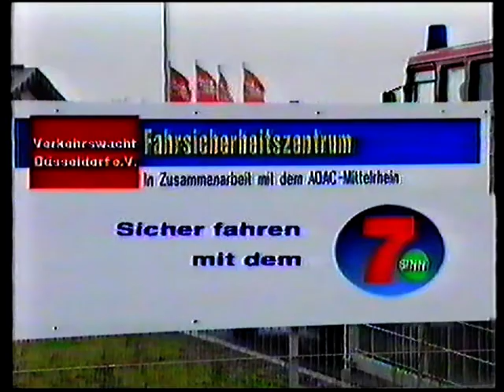Mit ABS sicher Bremsen Sicher Fahren